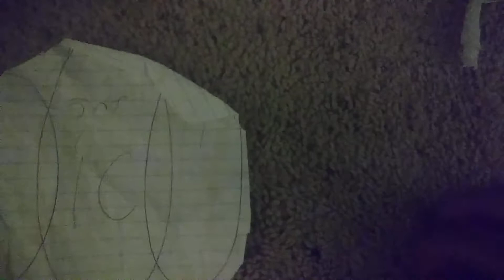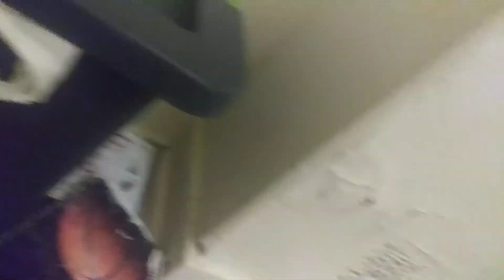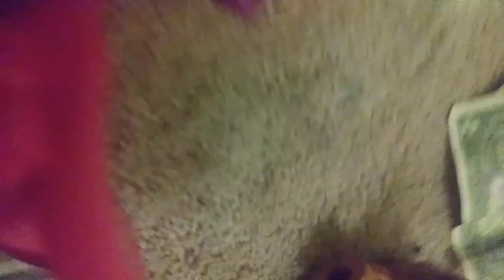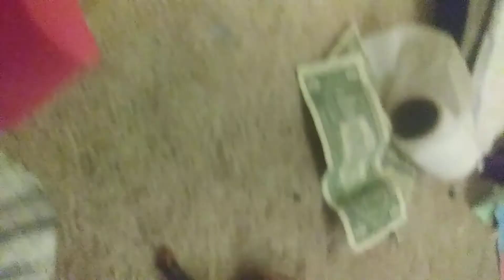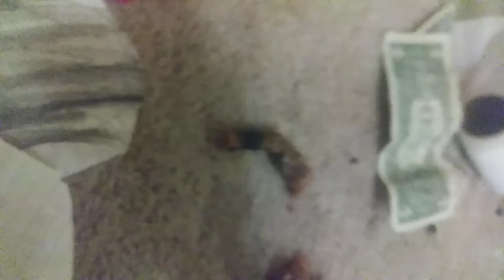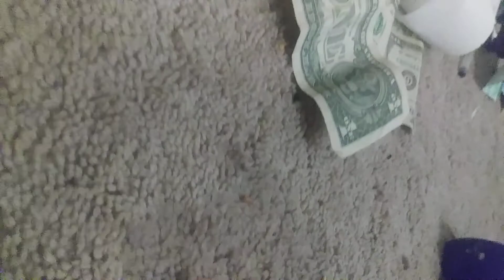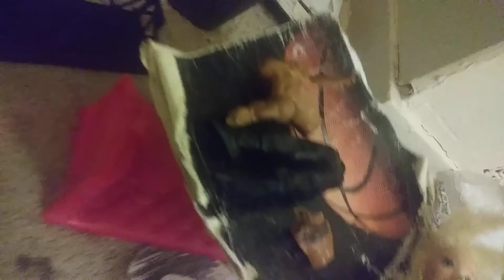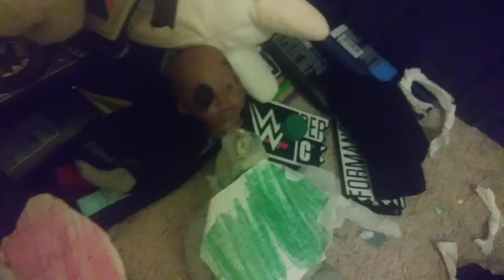jr chamber 2 #4 (Roman vs Seth the cop for the king and Intercontinental champion)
Wow guys I can't believe Roman was killed and he was still fighting Roman is the new Intercontinental champion and still champion  set Roman is dead Seth is the winner of the Match.